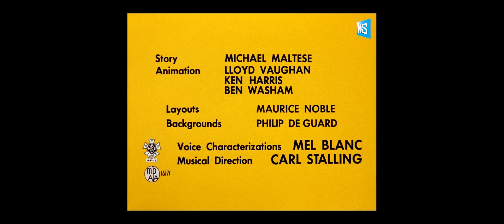Looney Tunes and Merrie Melodies [All Witch Hazel Title Cards Collection]